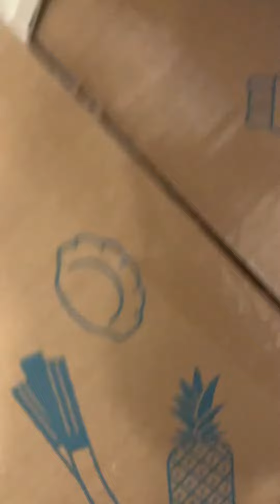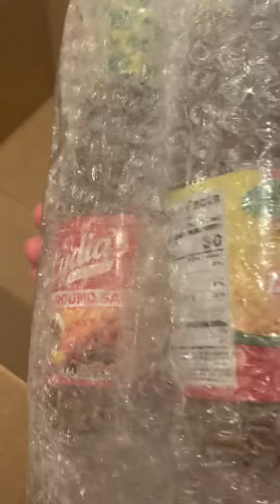Unboxing my order from the app WEE